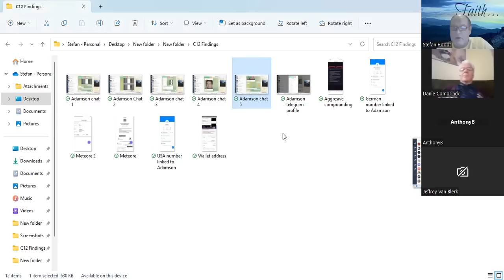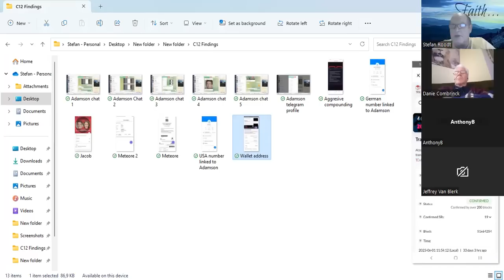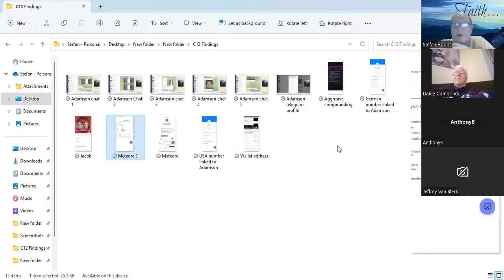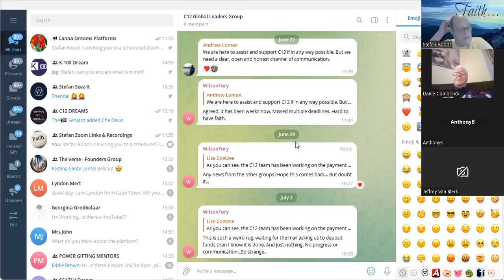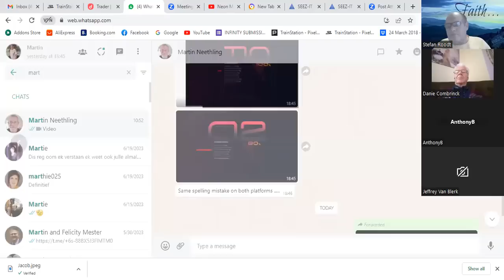C12 Interesting Findings with Stefan 4 July 2023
Interesting findings